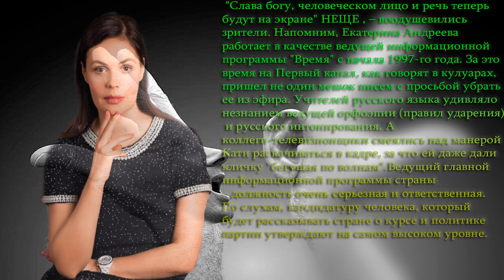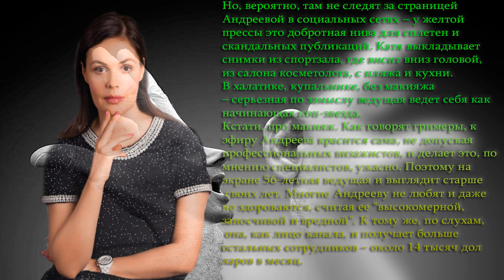Почему Екатерину Андрееву гонят в шею из эфира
Ведущая программы "Время" многих раздражает. И, кажется, не безосновательно.
Новость о том, что Екатерина Андреева больше не будет появляться в выходящих на европейскую часть страны выпусков информационной программы "Время", порадовала телезрителей. "Ну, наконец-то, хватило на Первом ума убрать эту Шапокляк из телевизора", "Хуже Андреевой может быть только Фадеев по воскресеньям", "Когда Андреева в эфире, Розенталь и Ожегов вращаются в гробу, как динамомашины", – пишут пользователи соцсетей.
Зато информацию, что ведущим московских выпусков программы после десятилетнего перерыва снова станет замдиректора канала Кирилл Клейменов, народ воспринял с радостью.

 "Слава богу, человеческом лицо и речь теперь будут на экране" НЕЩЕ , – воодушевились зрители.
Напомним, Екатерина Андреева работает в качестве ведущей информационной программы "Время" с начала 1997-го года. За это время на Первый канал, как говорят в кулуарах, пришел не один мешок писем с просьбой убрать ее из эфира. Учителей русского языка удивляло незнанием ведущей орфоэпии (правил ударения) и русского интонирования. А коллеги-телевизионщики смеялись над манерой Кати раскачиваться в кадре, за что ей даже дали кличку "бегущая по волнам".
Ведущий главной информационной программы страны – должность очень серьезная и ответственная. По слухам, кандидатуру человека, который будет рассказывать стране о курсе и политике партии утверждают на самом высоком уровне.

Катя выкладывает снимки из спортзала, где висит вниз головой, из салона косметолога, с пляжа и кухни. В халатике, купальнике, без макияжа – серьезная по замыслу ведущая ведет себя как начинающая поп-звезда.
Кстати, про макияж. Как говорят гримеры, к эфиру Андреева красится сама, не допуская профессиональных визажистов, и делает это, по мнению специалистов, ужасно. Поэтому на экране 56-летняя ведущая и выглядит старше своих лет. Многие Андрееву не любят и даже не здороваются, считая ее "высокомерной, заносчивой и вредной". К тому же, по слухам, она, как лицо канала, и получает больше остальных сотрудников – около 14 тысяч долларов в месяц.